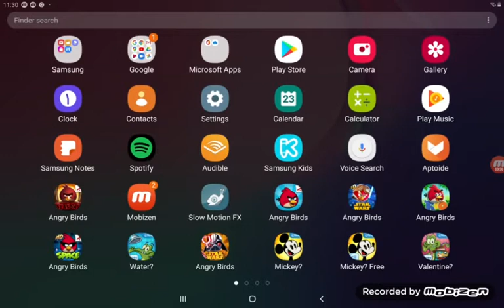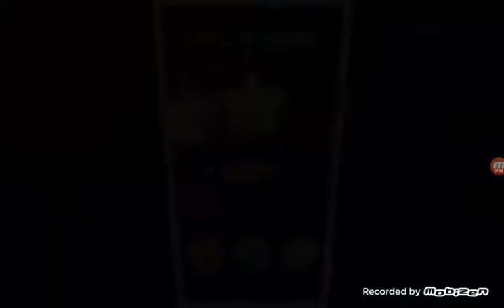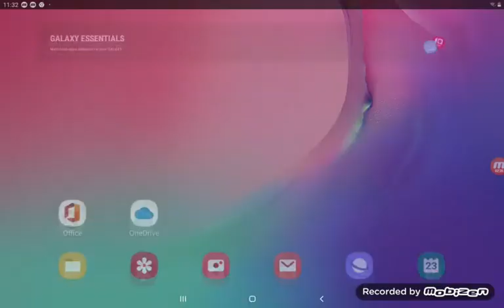Angry Birds Space HD App Review